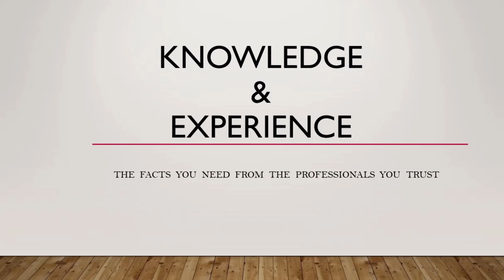Realtor learns about EXCLUSIVE wines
Bethany with Wine Shop At Home shares even more information about her exclusive wines! Give her a call today!